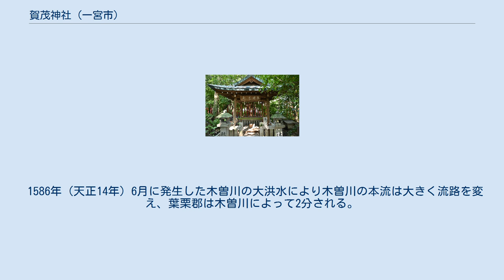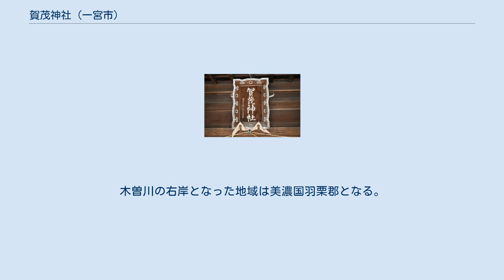賀茂神社 (一宮市)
賀茂神社（かもじんじゃ）は、愛知県一宮市木曽川町（旧葉栗郡木曽川町）にある神社。
 式内社の尾張国葉栗郡の穴太部神社である（穴太部神社は岐阜県岐阜市の天神神社の説もある）。
 創建時期は定かでないが、6世紀の欽明天皇の代（539年～571年）と伝えられる。
 1090年（寛治4年）、賀茂別雷命を合祀し賀茂神社と改称する。
1184年（寿永3年）、源頼朝により武士の狼藉に対する禁令が出され、庇護されている。
江戸時代には、歴代尾張藩主により社領の寄進などがあり、神門保護の覆い屋も作られた。
 1586年（天正14年）6月に発生した木曽川の大洪水により木曽川の本流は大きく流路を変え、葉栗郡は木曽川によって2分される。
木曽川の右岸となった地域は美濃国羽栗郡となる。
これにより美濃国羽栗郡の氏子のために、1599年（慶長4年）、美濃国羽栗郡南及村（現岐阜県羽島市正木町南及）に分社する。
 1946年（昭和21年）1月に県社に昇格の予定であったが、戦後の神道指令の影響で県社に列されることはなかった。
 境内に湧出する清水は「玉ノ井霊泉」（玉ノ井清水、玉井清水）といい、この周辺の地名「玉ノ井」の由来となっている。
この清水は光明皇后の目の病気を平癒させたといわれている。
現在も眼病平癒の信仰がある。
 その他複数あり。